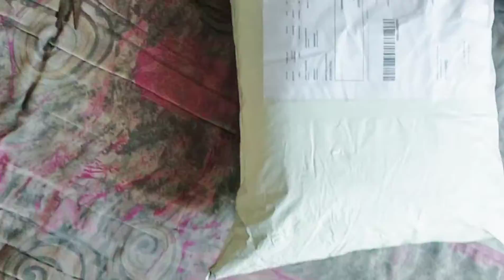Unboxing Baby Blankets || Soft Baby Towels ,Baby Blankets || 5pcs 300/- Only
Beautiful Baby ❤️ Blankets...FOR SALE